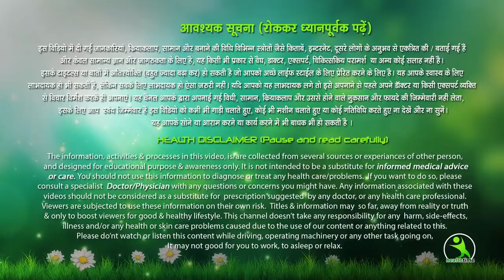खाना खाने से पहले बासी मुह गर्म पानी पीने से ख़त्म होते हैं 20 भयंकर रोग पैरों तले जमीन खिसक जाएगी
7 din me 7 kilo vajan kam kare ,
wait loss karne ke tarike , fat kam kaise kare , pet kam karne ki dawa , weight loss kaise kare , belly fat kam karne ke upay , motapa kam karne ke gharelu upay hindi ,tarike,pet ki charbi,charbi ghatane ke upay,how to lose weight fast,lose weight fast in 1 week,पेट की चर्बी और वजन काम करने का अचूक उपाय,how to lose tweight fast in hindi,
brast burn exercise
एक्सरसाइज
chest kaise kam kare